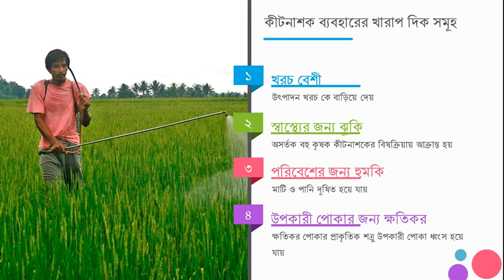Live perching Direction of DG Sir to Officers of DAE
লাইভ পার্চিং বিষয়ক মহাপরিচালক স্যর এর অফিসারদের প্রতি নির্দেশনা